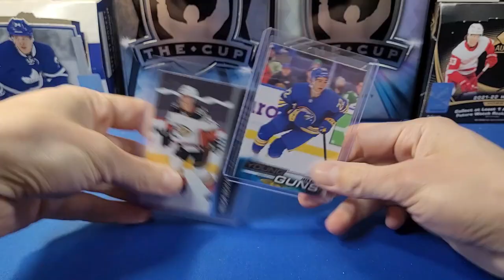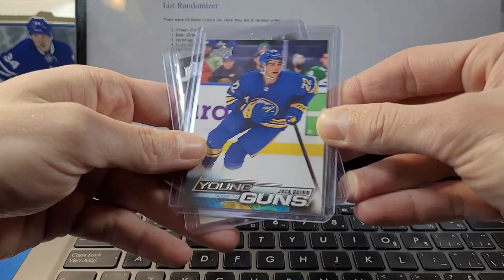May 2023 Contest Giveaway Announcement! Great Young Guns in Store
We are announcing our two winners for the May 2023 HOckey Card Giveaway Contest!

Congrats to our winners and thanks to all who participated. Thanks again to everyone who particiated!